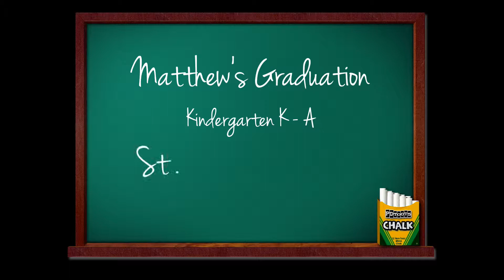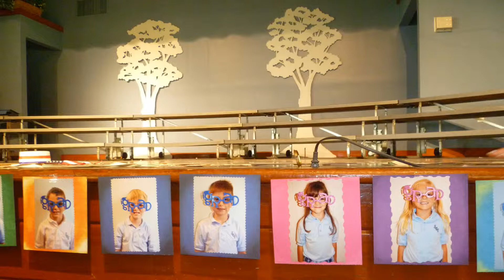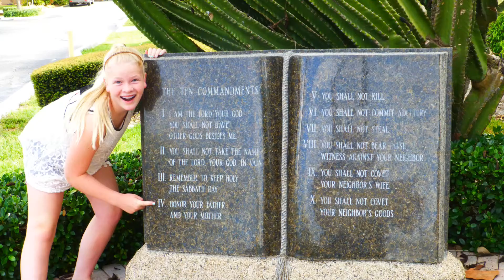Matthew's K A Graduation